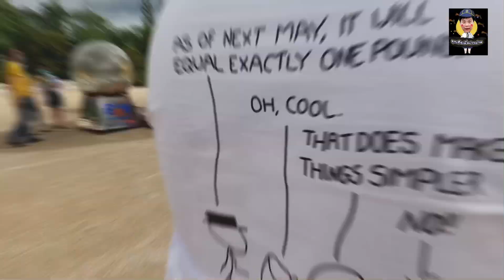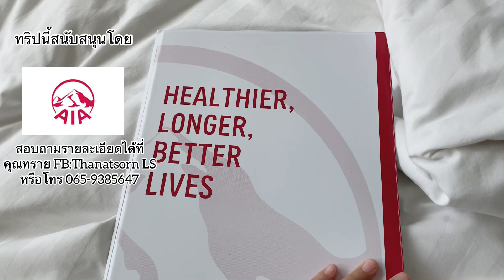กินไปเที่ยวไป เดินทางไกลแบบไร้กังวลกับ AIA คุ้มครองตามความต้องการของลูกค้าเลยคร้าบพี่ๆจ๋า 🚗🐯